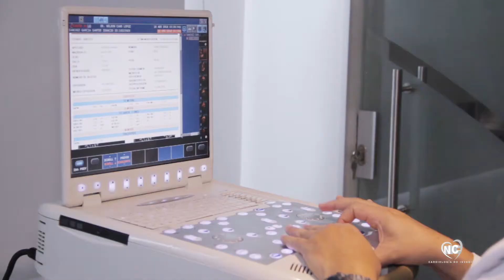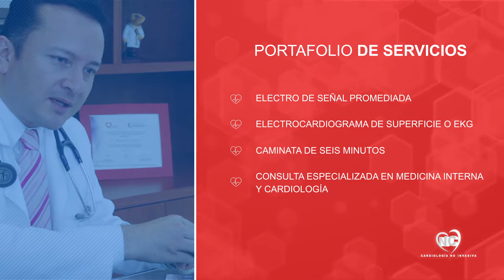IPS NELSON CANO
Portafolio de Servicios de IPS Nelson Cano